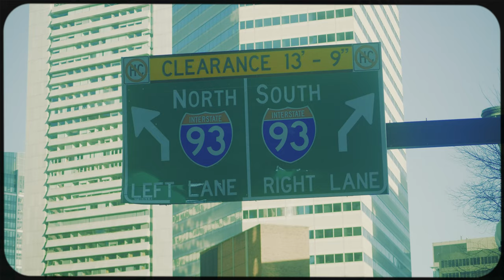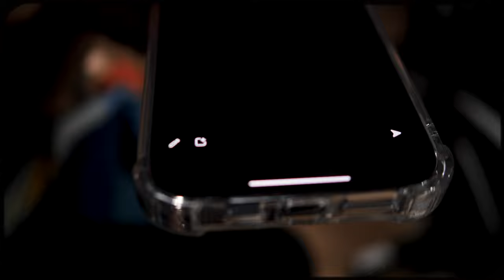A Night in | Vlog #3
Hello Everyone!
Welcome to the Vlogs! These will be releasing every Sunday in 2022. Im excited to see where this series will take us and how it evolves. The more we do it the more confident ill be in expressing myself and showing you a bigger peak behind the curtain. ENJOY!
LIVE Monday-Friday 🚀